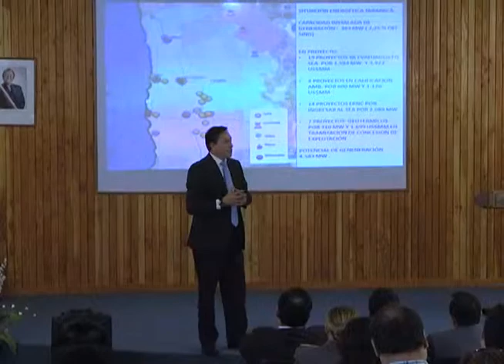REALIZAN TALLER DE DIFUSIÓN DEL DIAGNÓSTICO ENERGÉTICO REGIONAL DE TARAPACÁ